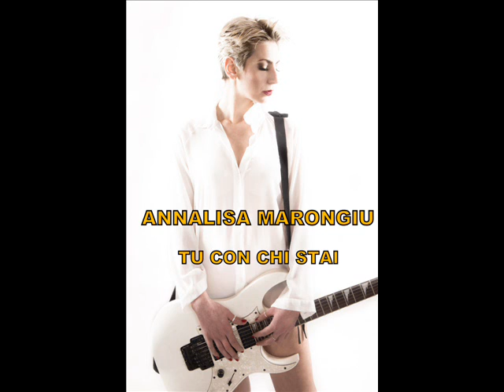ANNALISA MARONGIU - TU CON CHI STAI - EMERGENTI IN PRIMA LINEA VOL 4 AMATRICE 2016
COMPILATION “EMERGENTI IN PRIMA LINEA VOL 4 COMPILATION DEL CUORE AMATRICE 2016” ANNO 2016
ARTISTA: ANNALISA MARONGIU
TITOLO:  TU CON CHI STAI
DISTRIBUITO DA SONNY MUSIC MILANO

QUESTO VIDEO MUSICALE E’ STATO REALIZZATO ESCLUSIVAMENTE A SCOPO PROMOZIONALE PER L’ARTISTA
copyright Sonny Music

TUTTI I RICAVI DELLA VENDITA A FAVORE DEL COMUNE DI AMATRICE SUL CONTO CORRENTE DEDICATO “EMERGENZA TERREMOTO”